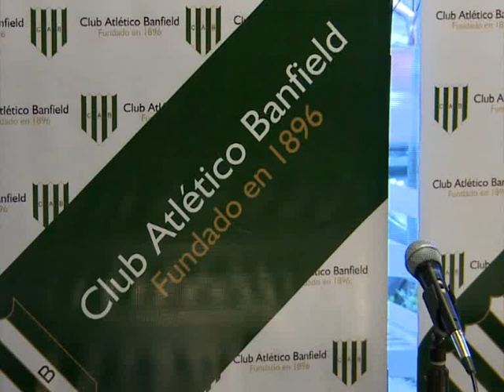Spinosa: "Comenzaremos una nueva etapa para recuperar el club en todos los aspectos"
Eduardo Spinosa, candidato de la Lista Banfileña para las elecciones
del próximo domingo en ese club, afirmó que tiene pensado "un plan de
salvataje para esta difícil situación económica, institucional y
deportiva que atraviesa el club".
En diálogo con Télam, Spinosa aseguró que Banfield está en un punto de
inflexión y sostuvo que, "si seguimos con este modelo la situación se
puede tornar irreversible" y agregó, "con nuestra propuesta podemos
comenzar una nueva etapa para recuperar al club en todos los
aspectos".
En conferencia de prensa el candidato de la Lista Banfileña afirmó que
ganarán los comicios con "amplitud" y comenzarán "una etapa de
transparencia tras catorce años de una gestión turbia".
"Seremos amplios ganadores de esta elección, pero queremos
transparencia total. Vamos a investigar lo que pasó en los últimos
catorce años, lo turbia que fue esta gestión", dijo Spinosa en
referencia al gobierno de Carlos Portell, el último presidente.
Banfield, que descendió recientemente a la B Nacional, tendrá
elecciones en su sede el domingo entre las 9 y las 18 para la que
estarán habilitados unos ocho mil socios.
En tanto, Spinosa se refirió a algunos integrante de la otra lista que
participará en los comicios, la 1896.
"Después de las elecciones fraudulentas de octubre que están siendo
investigadas por la Corte Suprema de la Provincia de Buenos Aires, es
insólito que gente que estaba con Portell quiera volver a presentarse
después del descalabro económico que hicieron", expresó.
Spinosa dijo que encabeza "un grupo de socios comprometidos al que les
hace mal ver al club acéfalo", anticipó que "mucha gente ya se acercó
para ofrecer su colaboración" y que "rápidamente revertiremos la
situación económica".
Por otro lado, el candidato de la lista confirmó que en caso de ganar,
Daniel Garnero será el nuevo técnico, acompañado por "un hijo pródigo
del club como Andrés San Martín" y por Pablo Rotchen.
"Si ganamos, Garnero asumirá el lunes y el miércoles el plantel
viajará a Mar del Plata a hacer la pretemporada", adelantó.
Spinosa estuvo acompañado en la conferencia por Gregorio Soler,
candidato a vicepresidente, y Manuel Cordero, postulado para
Secretario General, mientras que el candidato a presidente de la 1896
será Víctor Cestáreo.
"Vamos por un cambio profundo. Hubo elecciones precipitadas por la
acefalía tras el abandono del club del oficialismo. Un club que vendió
por más de 200 millones de pesos y tiene un pasivo de más de 100
millones, e hicieron obras por no más de 20 millones", comentó
Spinosa.
"Dejaron el club casi en default, con tres meses de deuda con los
empleados, jugadores que no cobraron los últimos cuatro o cinco
meses", denunció.
Por último, Spinosa se mostró preocupado por la transparencia de los
próximos comicios. "El Comité Electoral es el que quedó del
oficialismo, pero logramos una depuración. Hay unos mil socios
residuales que votarán en una mesa separada", aclaró el candidato.